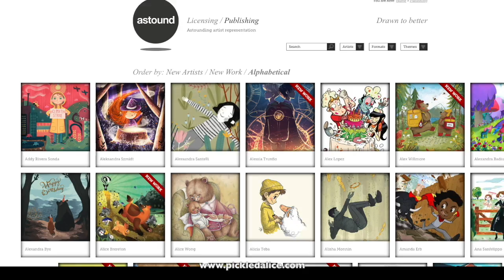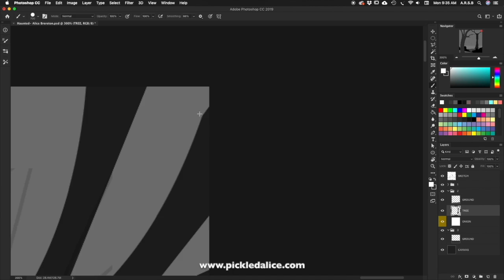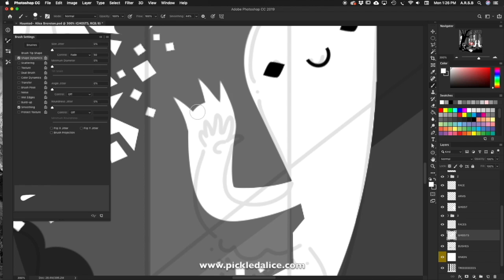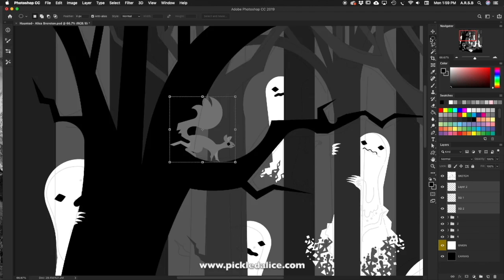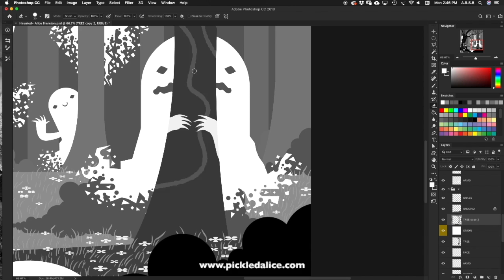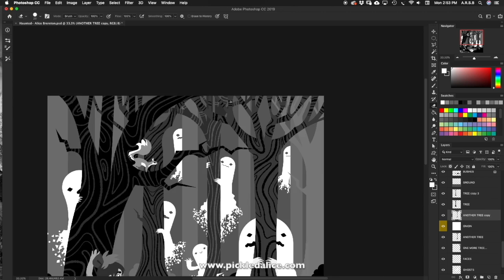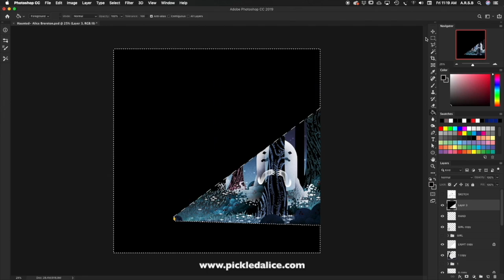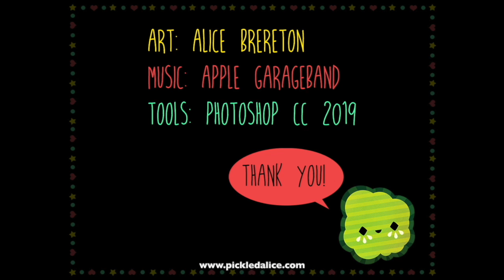22. Painting Ghosts! OoooOoooo!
I post new content on Saturdays!

★★★BOOKS★★★
★Frankenbunny by Jill Esbaum
★Nightlights by Paul Paolilli, Dan Brewer
★This Book is Spineless by Lindsay Leslie
★ Glacier on the Move by Liz Rusch
★ Meet My Monsters by Annie Sarac